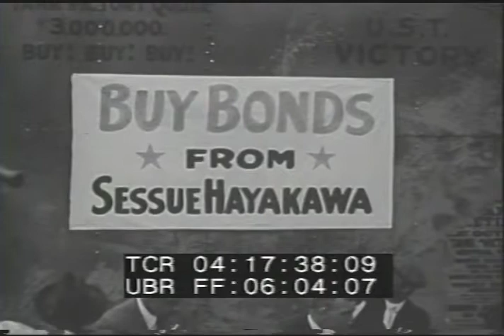LN 501 644 WWI Aviation footagefarm.com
1918:  [WWI Aviation; German Troops Training; French Colonial Troops; Liberty Loan Rallies]
WWI US airmen in front of large  bi-plane; several Sopwith (?) planes take off; land & taxi across rough field.
04:12:10  Soldiers inflating weather balloon outside quonset hut, release & track w/ scope.
04:12:42  Stills of Germans, dead women & babies; German troops running across field; prisoners; in trench.
04:13:24  German troops on field training. marching, exercising jumping in place, from springboard.
04:14:11  Marching in review.  Captured prisoners along road.  Still of life boats & people in water.
04:14:50  German troops surrendering, running towards camera.
04:15:13  Prisoners (?) between barracks in camp (?).  Black & Indochinese colonial (?) troops along road in front of wooden barracks.
04:15:44  Prisoners digging large trench; shoveling crushed or broken rock into large trucks.  More marching thru camp w/ buckets, boxes as others watch; sit by large camp stoves, sharpen knives.  Oriental (Mongolian?) troops playing string instruments & flutes, several dance in masked costumes.  Playing gambling game w/ cup & saucer.
04:17:28  View from roof along tall buildings & line up street cars up middle of narrow street.  Men dance on platform in front of Buy Bonds From Sessue Hayakawa sign.  People standing watching.  Hayakawa w/ megaphone, Blanche Sweet w/ megaphone shouting & gesturing to large audience in Hollywood park; Hayakawa joins her.  MCU of soldiers & civilians in audience.
04:18:50  Hayakawa w/ megaphone, Japanese-American kids & others sitting on stage.
04:19:18  US soldiers in sandbagged emplacement w/ shells stacked, passed & firing mortar.
04:19:20  Soldiers & actress Eloise Mann in coveralls near tethered observation balloon; MCU of smiling laughing woman.  Wicker basket & two men & woman ascending.  Camera ascending & people in park see below.  View from high up.  View of barrage balloon w/ gondola basket beneath & soldiers pulling down ropes.  Landing.
04:20:49  Black troops along road, horse pulling small wagon.  Horse or mule pulling railcar w/ soldiers on it.  Blacks in uniform w/ rifles follow.
04:21:12  1918 War Bond rally parade in rain w/ marching, truck, spinning vehicle.  Very large gun fired in street, truck in camouflage paint driven up steps of ??
04:21:48  Victory Mural for war loan being painted by artist in Navy uniform.  Giant Burroughs cash register w/ sign Victory Liberty Loan, The People of Detroit...  Oversubscribed.  Man in uniform on platform speaking to crowd.
Patriotism; Propaganda; Entertainers; Movie Stars; Motion Picture Stars; Bond Rally;